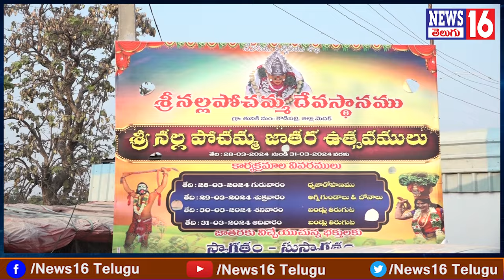Medak Lok Sabha : నర్సాపూర్ లో నీలం మధు జోష్ | పేదల బిడ్డను పార్లమెంటుకు పంపి తీరుతాం | NEWS16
Medak Lok Sabha : నర్సాపూర్ లో నీలం మధు జోష్ | పేదల బిడ్డను పార్లమెంటుకు పంపి తీరుతాం | Tuniki Village | NEWS16 Telugu

/ news16telugu​.  .